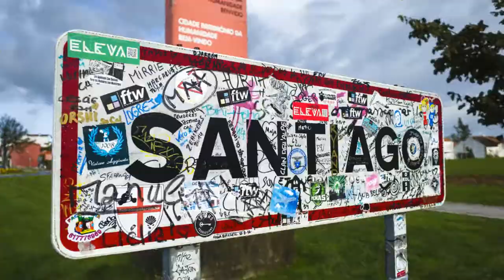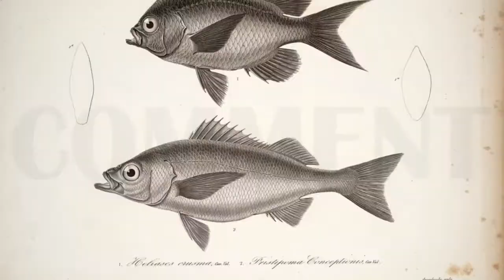Video for Kids: Long Term Love